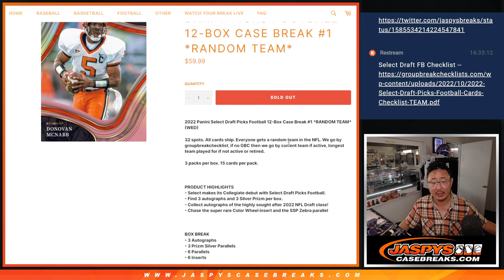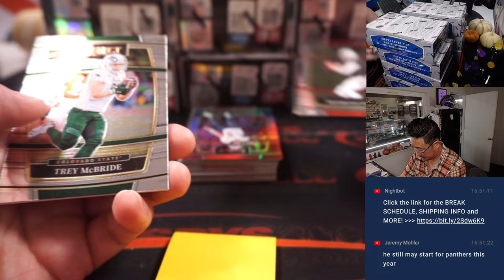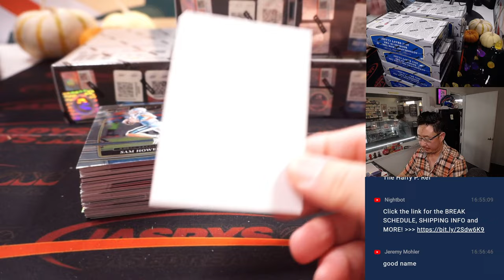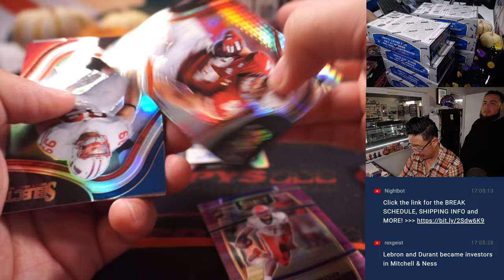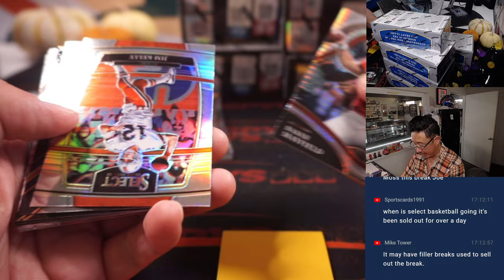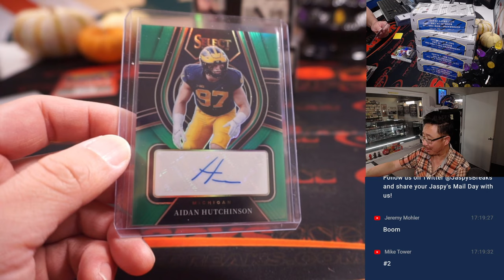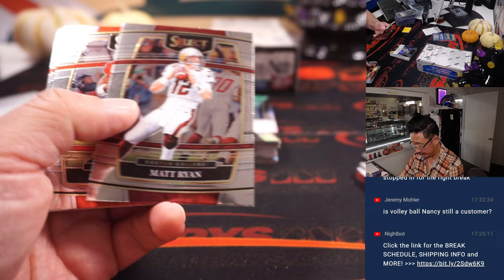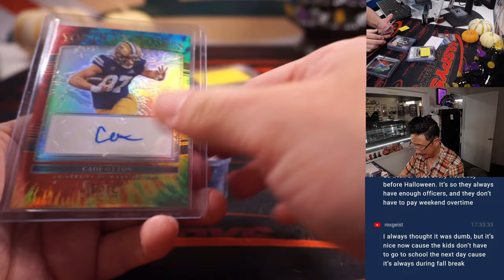Th, 10.27.22 ~ 2022 PANINI SELECT DRAFT PICKS FOOTBALL 12-BOX CASE BREAK #1 *RANDOM TEAM*